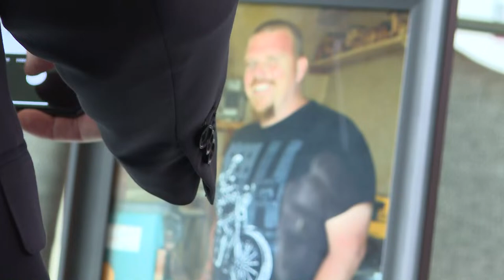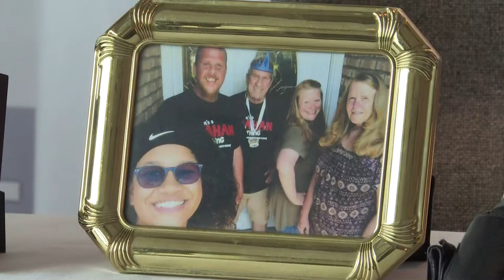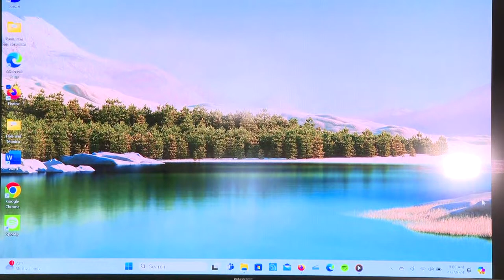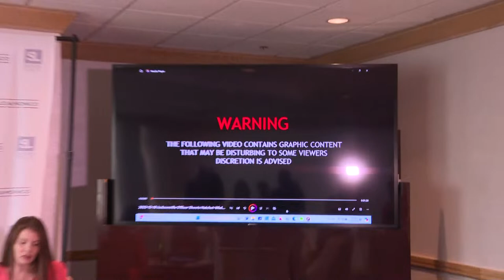Watch Live | Mother of Jacksonville man shot by police during mental health episode speaks out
Kevin Mahan, 43, was shot & killed by Officer Richard Samples in April 2022. Kevin's mother says it only took Samples 20 seconds to end his life.